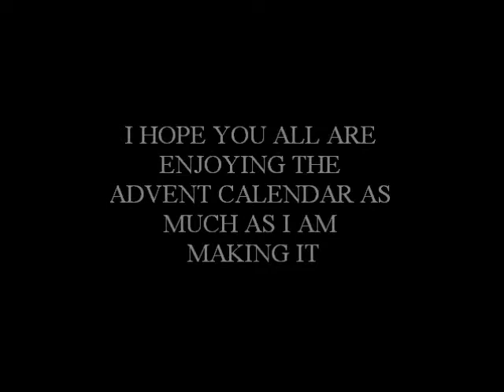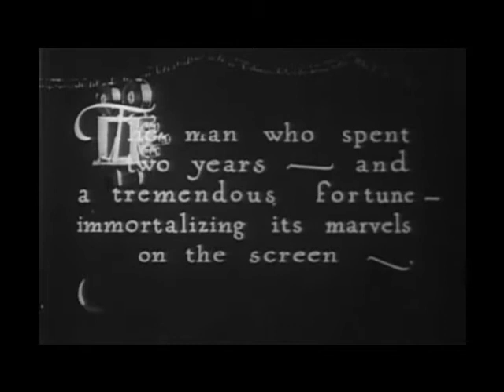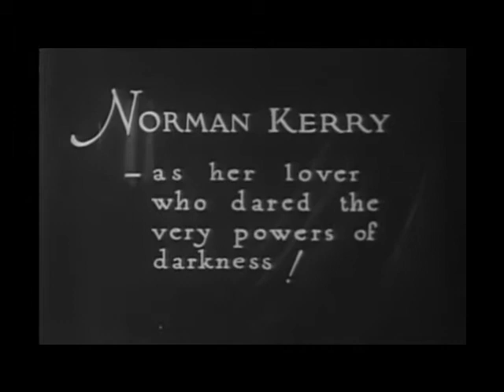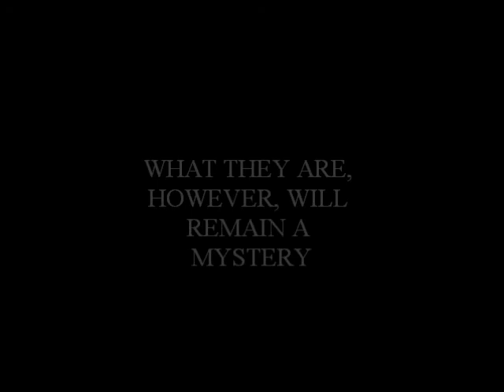The Phantom of the Opera 1925 Trailer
READ THE DESCRIPTION! (Advent Day 15)

This here is the trailer of the original 1925 version of "The Phantom of the Opera" starring Lon Cheney Sr. as Erik, the Phantom that haunts the Paris Opera House, Mary Philban as Christine Daae and Norman Kerry as Vicomte Raoul de Chagney. The film opened in 1925 as a silent film and once more in 1930 as a 'talkie' film. In that version, everyone talked but the Phantom himself.

Now, before anyone asks, I do like the Phantom of the Opera. It's a great story. Now, here's the deal: I will be posting the 1925 version of The Phantom of the Opera with Lon Cheney in the title role on Christmas Eve, nine days from when this video was posted. And I do have two or three Doctor Who projects planned for the following day, Christmas Day. In the event someone complains about this, I'll delay one of those videos indefinitely. I don't want to do this, but I will if I have to.

This is my attempt to draw in a larger audience. This is a huge risk. I don't know if I'll do it, but I hope it will be successful. Don't worry, Doctor Who content will not cease if it's successful. I'm only branching out to another thing I like.

Thank you for your time. Regularly scheduled Doctor Who content will return tomorrow.